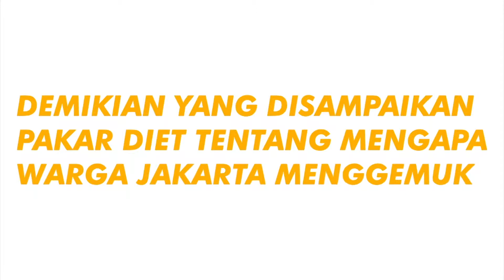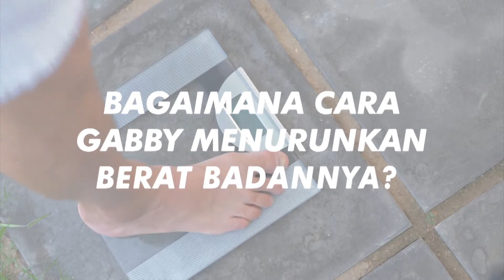Cara Diet Warga Jakarta Menurut Pakar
Jakarta merupakan provinsi yang penduduk dewasanya paling banyak mengalami obesitas. Bagaimana cara diet yang efektif?

PingPoint.co.id menyajikan ragam berita kawasan menarik setiap harinya untuk memenuhi kebutuhan informasi & gaya hidup Anda.